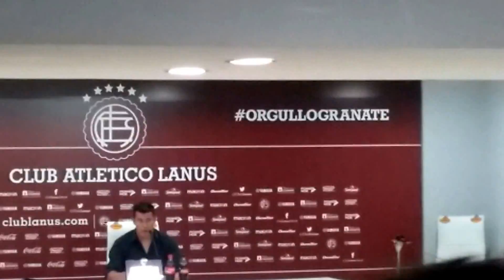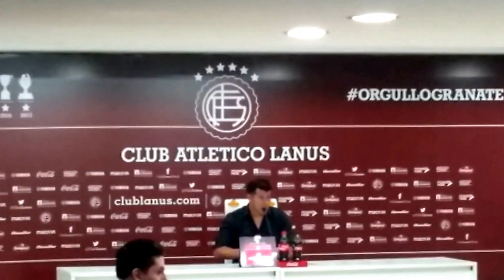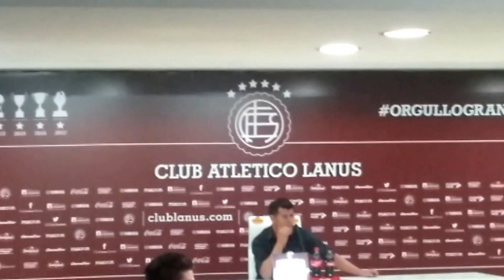Jorge Almirón: "Fue un gran partido del equipo, nos toco perder por esas diferencias mínimas"